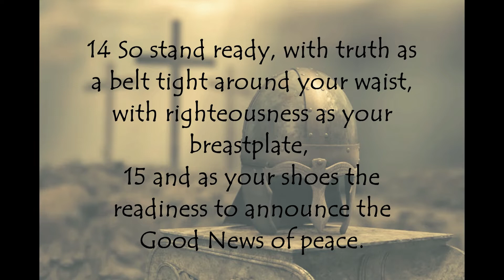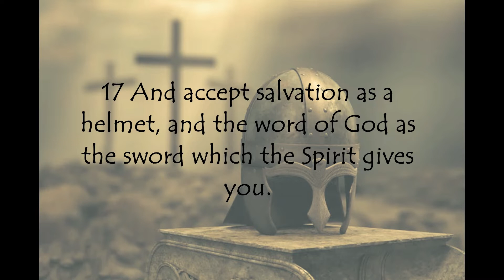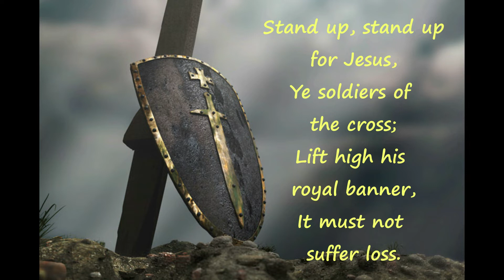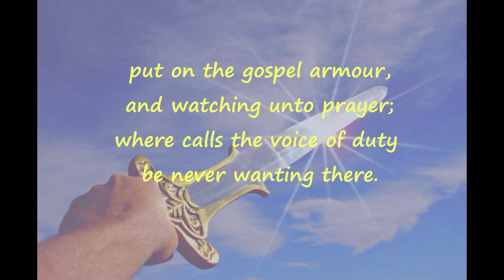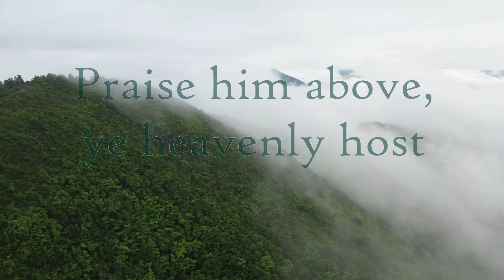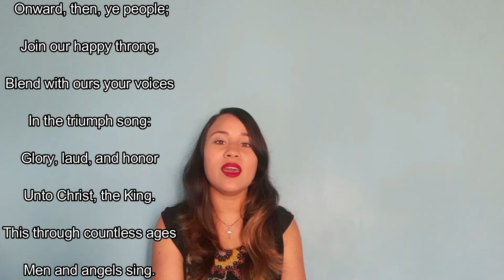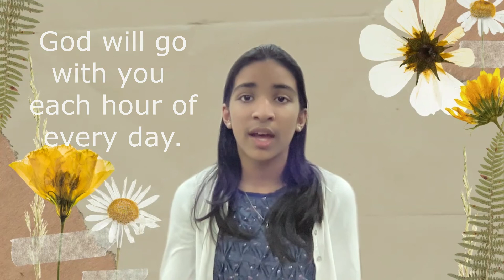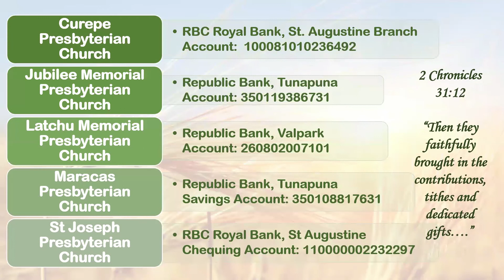CSJPR Sunday Service August 22nd, 2021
“Put on all of God's armor so that you will be able to stand firm against all strategies of the devil." - Ephesians 6: 11
The Youths of the Curepe / St. Joseph Pastoral Region invite you to worship on National Youth Sunday 22nd August, 2021 at 9:00AM. The theme based on the BOYA Camp - S.E.C.U.R.E. “The Armour of God!”
Sermon by: Mr. Adil Dattoo (Curepe Presbyterian Church)